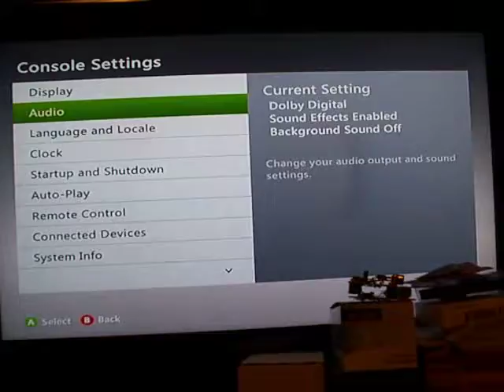smxmods send in by RodentModz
Mulitple color Rol    blue , green, yellow and red